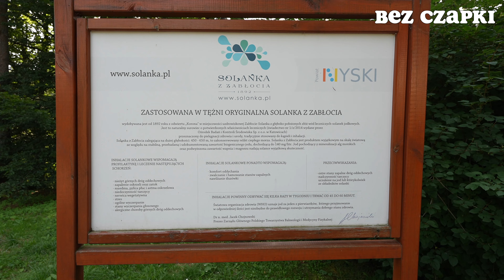Dlaczego ja nigdy nie byłem w Głuchołazach?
Felieton - komentarz - opinia.

Jak chcesz możesz wesprzeć mnie i mój kanał:

5️⃣ przelewem na konto: IBAN: DE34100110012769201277 BIC: NTSBDEB1XXX

Listek Elf to:

🇩🇪| Vlog z Niemiec
⁣⁣⁣⁣⁣💱| Polityka, pieniądze, gospodarka
🥑| Praca, jedzenie i zdrowie
🚲| Na rowerze codziennie🚴🚴‍♀️🚴🚴‍♂️

Listek Elf też na:

X | @listekelf